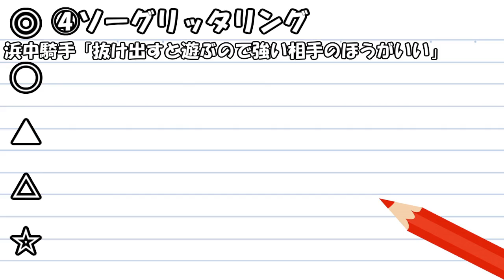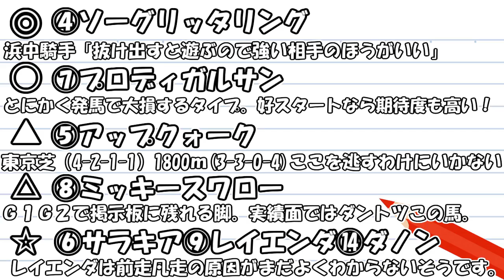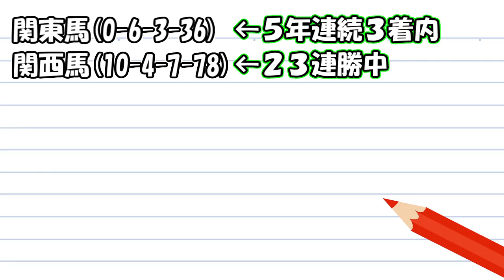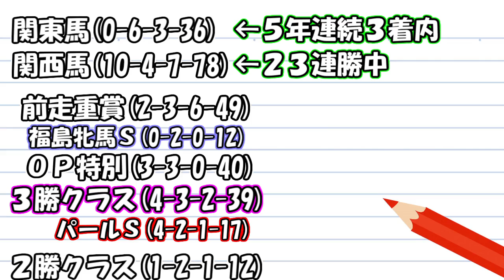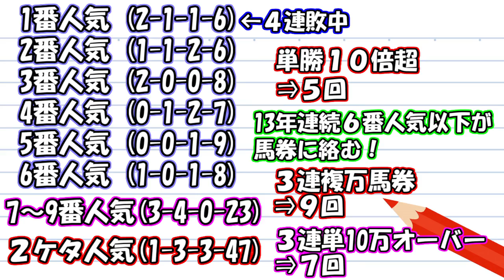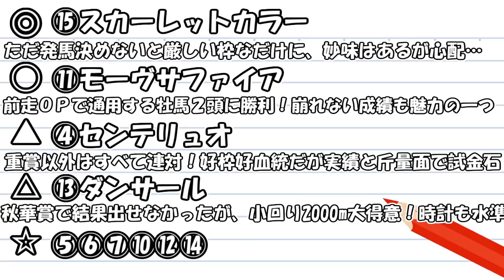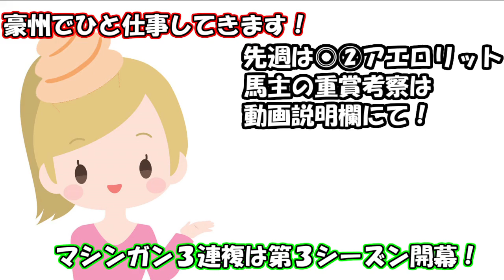エプソムC 3連複101.4倍的中！【競馬】マーメイドS 2019 予想 ヨーコヨソー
・土曜スレイプニルSで179.9倍万馬券的中！使用した「コラボ指数」はこちら⇒

・オークスで3連複282.4倍&ワイド49.6倍を的中させたJRA現役馬主さんの「馬主の重賞考察」はこちら⇒
・お弟子さんは平場でパドック予想で先週プラス8200円！

今週は エプソムC マーメイドS 2019  予想動画をアップ予定！
来週は ユニコーンS 函館スプリントS 2019 予想動画をアップ予定！